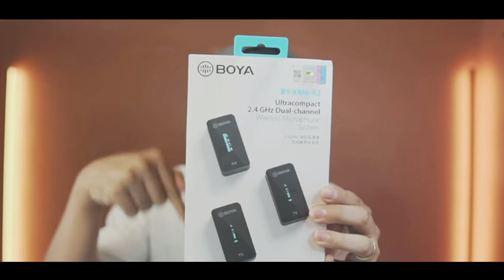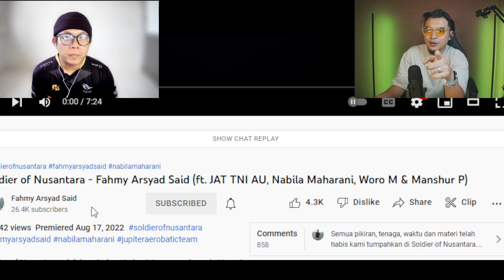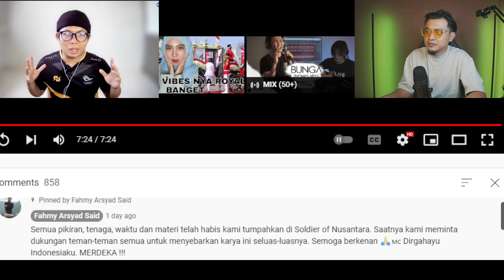BUTUH DUA TAHUN BIKIN VIDEO INI! "SOLDIER OF NUSANTARA" ! MAHAKARYA ANAK BANGSA FAHMY ARSYAD SAID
Original Content by : Fahmy Arsyad Said Soldier of Nusantara - Fahmy Arsyad Said (ft. JAT TNI AU, Nabila Maharani, Woro M & Manshur P)